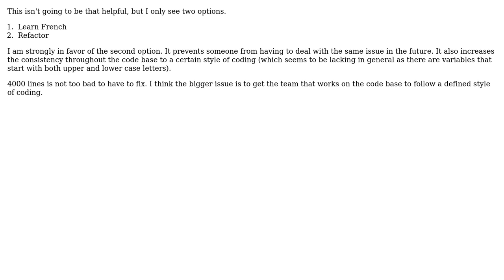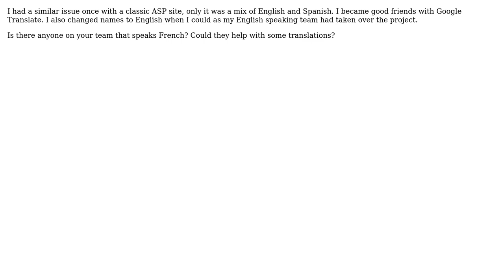Software Engineering: Dealing with bilingual(spoken language) code? (4 Solutions!!)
Software Engineering: Dealing with bilingual(spoken language) code?

With thanks & praise to God, and with thanks to the many people who have made this project possible! | Content (except music & images) licensed under CC BY-SA | Music | Images & others | With thanks to user unholysampler user Tyanna user Morons user Incognito user FrustratedWithFormsDesigner user Dima and the Stack Exchange Network Trademarks are property of their respective owners. You are responsible for your own actions.